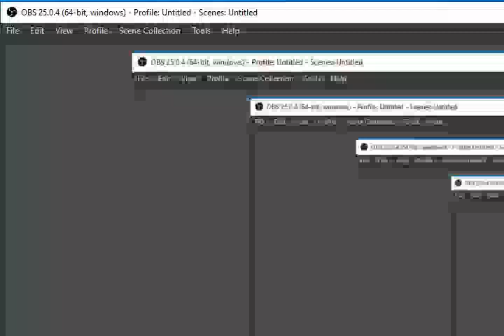Majora's Mask Randomizer: Part 3